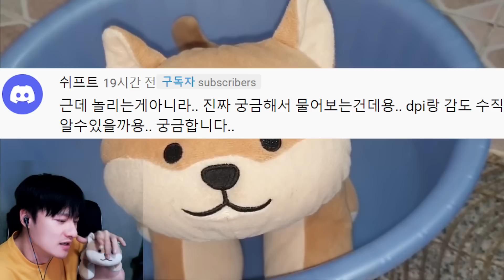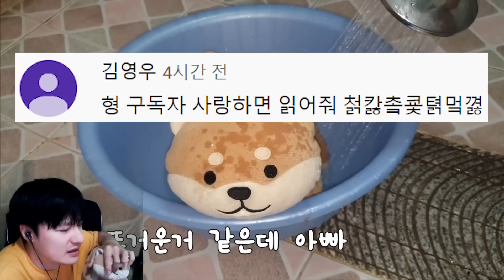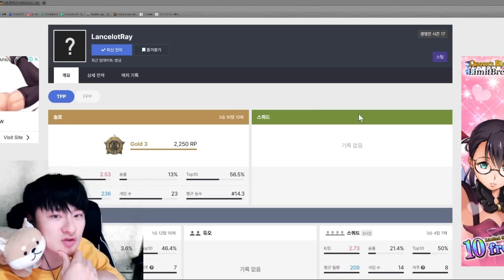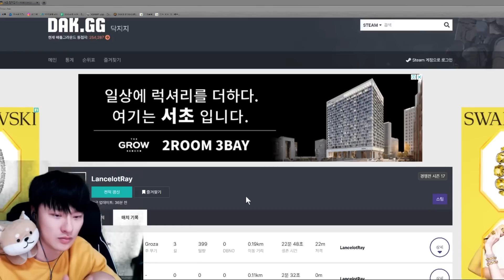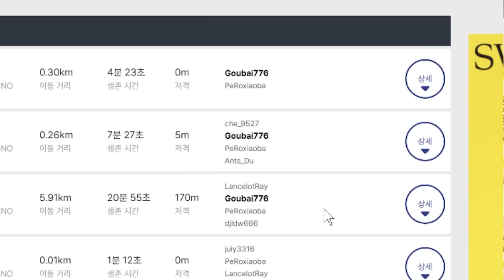경쟁전에서 추방 당한 핵쟁이 관찰했습니다.. 그런데...